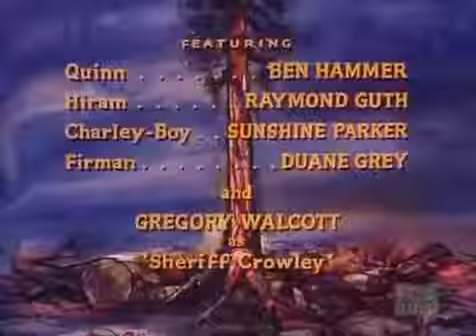BONANZA S10 ep.16 My Friend, My Enemy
Temporada 10 Episodio 16 - My Friend, My Enemy - 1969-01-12 Mi amigo mi enemigo AHORA CANDY TIENE QUE SOPORTAR UN JUICIO POR LA MUERTE .

"Bonanza"

Temporada 10 Episodio 18 - Erin - 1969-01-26 .Ahora Hoss tiene con quien compartir la vida el amor que tanto a esperado , pero???. Temporada 12 .